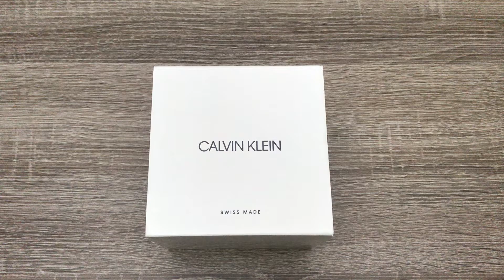Calvin Klein Established Quartz Blue Dial Men’s Watch K9H2X1CN (Unboxing)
Swiss Made
Stainless steel case with a black leather strap. Fixed stainless steel bezel. Blue dial with silver-tone hands. Index markers at the 3, 6, 9 and 12 o'clock positions. Dial Type: Analog. Small seconds sub-dial. Quartz movement. Scratch resistant mineral crystal. Pull / push crown. Solid case back. Round case shape. Case size: 43 mm. Case thickness: 8 mm. Band width: 20 mm. Tang clasp. Water resistant at 30 meters / 100 feet. Functions: hour, minute, small second. Established Series. Casual watch style. Watch label: Swiss Made. Calvin Klein Established Quartz Blue Dial Men's Watch K9H2X1CN.